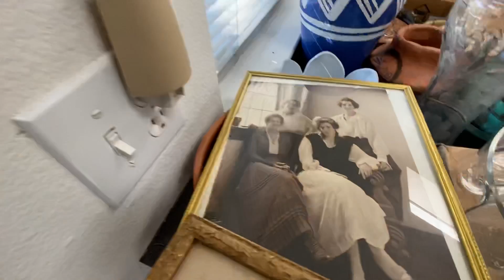Америка из Фильмов - Недвижимость - Цены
Потенциальный Объект в городе Woodland CA. Следите за новостями, скоро опубликую страницу с возможными инвестициями.

Brave браузер - быстрый и четкий (мне подарит $5 если вы начнете пользоваться

Как Взять Сто Тысячь Долларов из Убитого Дома?